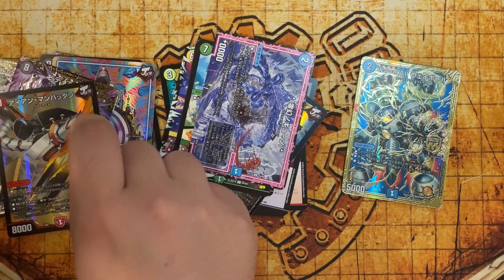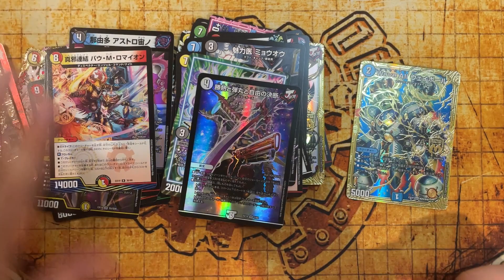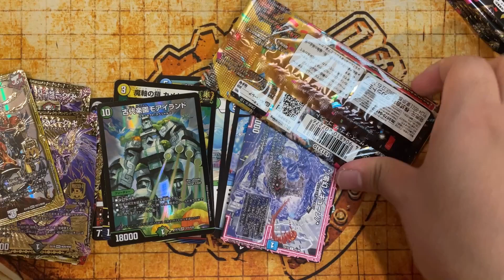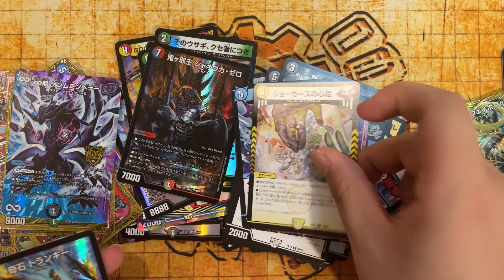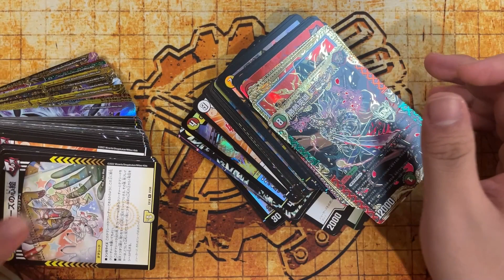【マスターメモリアルパック】一般人新弾最速開封【デュエマ】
ネットショップで新弾のカード販売中です！
かなり安くしてあるので是非